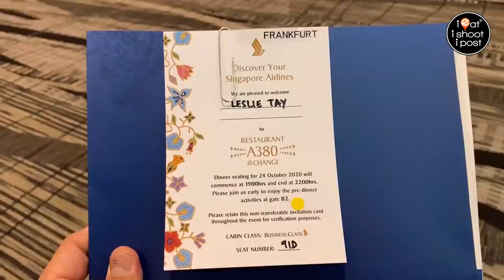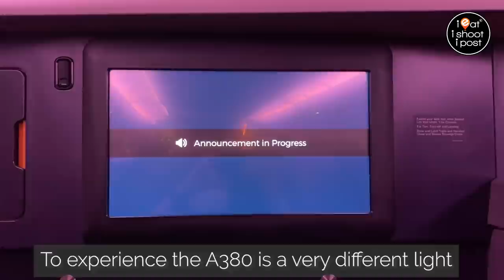Dinner on Singapore Airlines Restaurant A380 at Changi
When I first got the invite to dine at Restaurant A380, I thought it was just a gimmick. But then Lisa said that it is probably a once in a lifetime experience since it is highly unlikely that we will experience another pandemic like Covid 19 in our lifetimes.  So we went...

And I am so glad we did.  Although everything was familiar, it was still a very surreal experience.  It was good to see the SQ staff and crew in their element again.  It was good to hear the applause when the crew came marching in.  It was good to hear the familiar announcement over the intercom.  It was good to feel like you were traveling again.  Most of all, it was good to hear the crew happy and cheerful.  I am sure most of them are facing a very difficult time and it is good that they know that they have lots of Singapore cheering them on.

I am proud of our national carrier. I am sure they will be able to ride out the current turbulence and soar again in clear blue skies!  Jia you SQ!

Errata:
“First Class Suites” should be just “Suites”

PS: I used the term “cattle class” to poke fun at ourselves since it is what we are familiar with. I learnt the term as a student in Australia. It is meant to be a jocular phrase to refer to economy class. I certainly don’t mean it to be condescending, so please don’t take it that way. If you are offended, I apologize.

Thank you Singapore Airlines for the media invite.